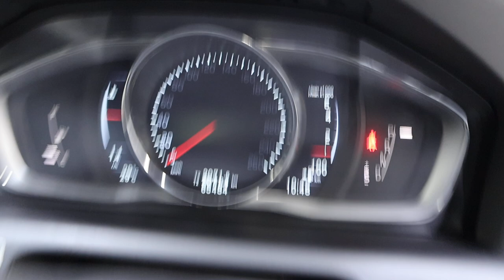VOLVO XC60 YOM2014 SKS6623H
SKS6623H